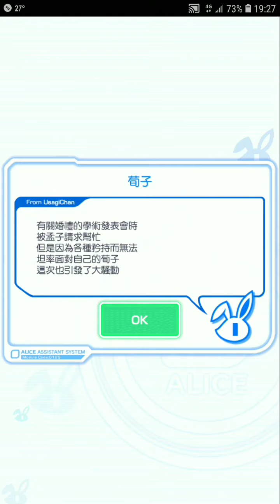Crash Fever【超巫師級】非我莫屬的Dream Wedding【古今真實紀錄者 司馬遷，中華夜魅特工 法拉第，來自虛無的惡意 混沌，驁皎禮教嫁裝 荀子】【單刷】